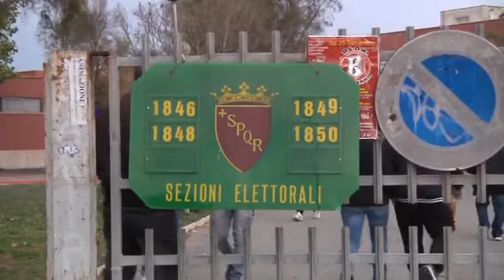Referendum ATAC - Canale 10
Il campidoglio ottempera alla sentenza del Tar in merito alla proclamazione del risultato del referendum sul futuro di Atac, ma non c'e' intenzione di procedere alla privatizzazione.